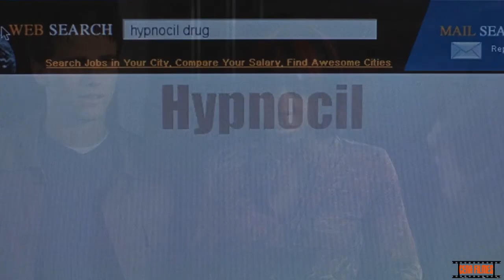FREDDY VS JASON CENA MARCADOS PELO MAL